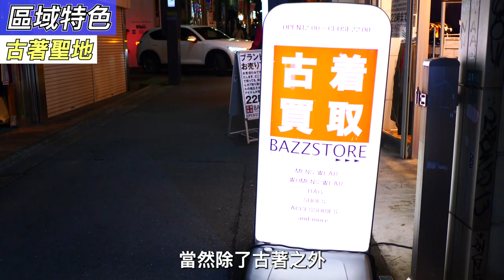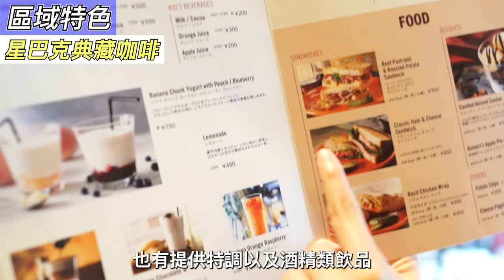東京區域簡介｜古著、咖哩、下北澤｜東京自由行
【東京區域簡介｜古著、咖哩、下北澤】
本集要介紹東京另一個古著聖地下北澤，還有吃不完的多樣化咖哩！